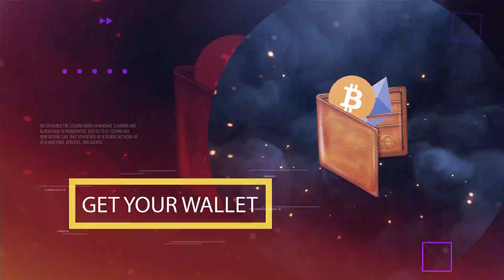Crypto Platform For All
tart buying and selling on the arena’s maximum particular 4 in 1 trading platform with automatic consultant signals with over 2000 cryptocurrencies quite simply available now.